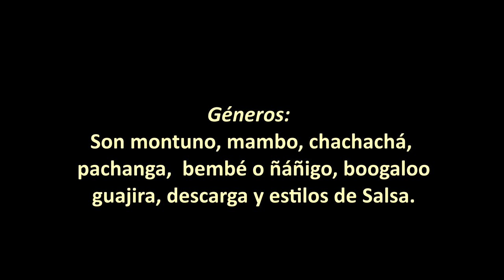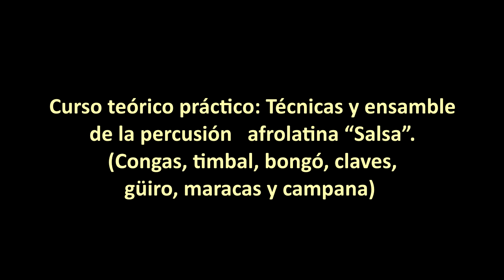Solos de piano en la Salsa, recursos. Parte II. Bogotá, Colombia